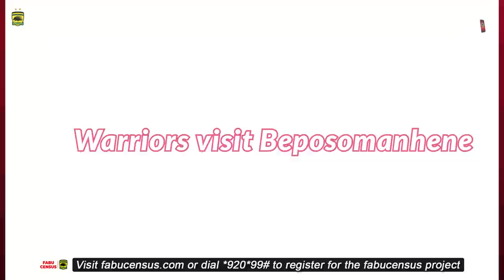Our IMC Led The Playing Body To The Palace Of The Okuntwaresuo Beposomanhene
The Chief who is a staunch supporter received our Warriors and prayed for a successful season.